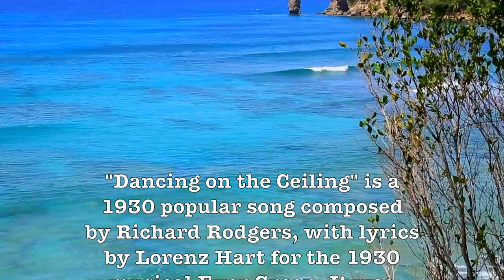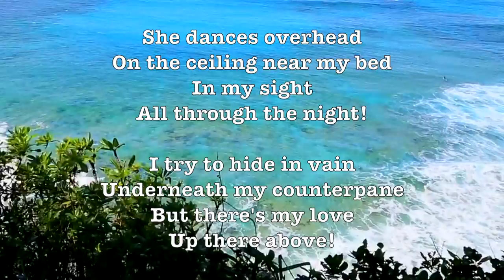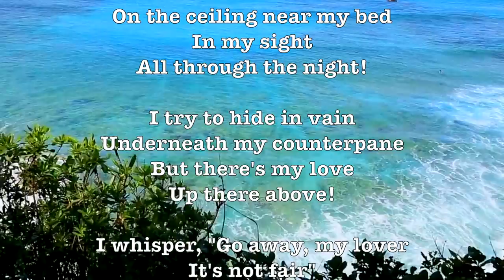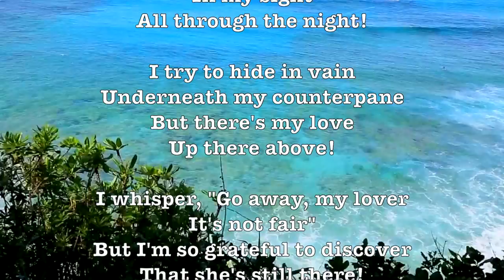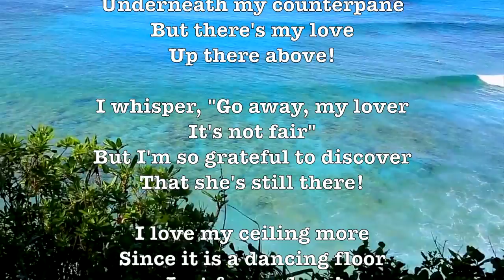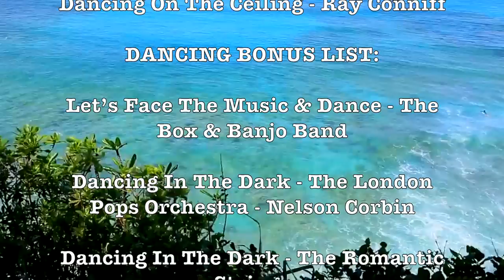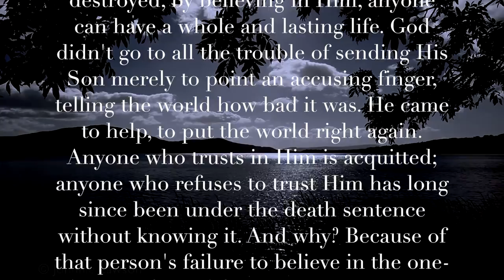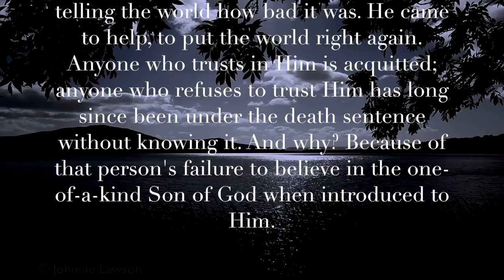Dancing On The Ceiling - Andre Kostelanetz & Ray Conniff! (Album) (1930) (Lyrics) 1080p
"Dancing on the Ceiling" is a 1930 popular song composed by Richard Rodgers, with lyrics by Lorenz Hart for the 1930 musical Ever Green. It was originally part of the musical Simple Simon, but it was cut from the production before the premiere.

The song was answered correctly for a $100,000 grand prize on the game show Name That Tune in 1977. - Wikipedia

SONG LYRICS:

She dances overhead
On the ceiling near my bed
In my sight

I try to hide in vain
Underneath my counterpane
But there's my love
Up there above!

I whisper, "Go away, my lover
It's not fair"
But I'm so grateful to discover
That she's still there!

I love my ceiling more
Since it is a dancing floor
Just for my love!

Dancing On The Ceiling - Andre Kostelanetz

Dancing On The Ceiling - Ray Conniff

DANCING BONUS LIST:

Let’s Face The Music & Dance - The Box & Banjo Band

Dancing In The Dark - The London Pops Orchestra - Nelson Corbin

Dancing In The Dark - The Romantic Strings

Dancing In The Dark - The John Norman Chorale & RCA Symphony Orchestra

Dancing In The Dark - Wurlitzer Pipe Organ

Dancing In The Dark - Robert Shaw Orchestra

Dancing In The Dark - Percy Faith

BONUS LIST:

Pavane - New York Philomusica Winds

Pavan For A Dead Princess - London Symphony

SONG INFO:

Pavane - The New York Philomusica Winds
Sound recording
29:50 - 34:17  play match
Koch Entertainment
On behalf of: X5 Music Group

Pavane for a Dead Princess - Sinfonie Orchester London
Sound recording
34:22 - 39:58  play match
INgrooves
On behalf of: Savoy

Dancing on the Ceiling / Dancing in the Dark - Ray Conniff
Sound recording
3:50 - 7:22  play match
SME
Made In etaly
On behalf of: Itube
Blocked in some countries
Remove song

Dancing In The Dark - Robert Shaw Chorale
Sound recording
22:37 - 26:41  play match
IODA

Dancing On The Ceiling - Andre Kostelanetz And His Orchestra
Sound recording
0:01 - 3:42  play match
IODA

Dancing in the Dark - Al Sack Concert Orchestra
Sound recording
26:44 - 29:03  play match
[Merlin] The state51 Conspiracy